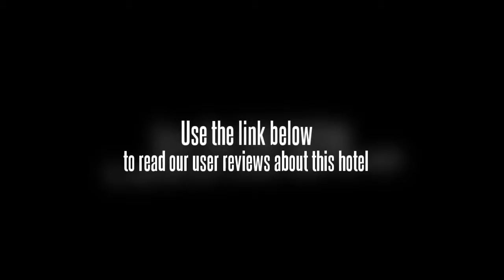Guoli Hotel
The Guoli Hotel features a sauna, conference room(s) and a beauty centre. In addition to a concierge and a business centre, the hotel features meeting rooms, a beauty salon and a dry cleaning service. Internet access is available for guests wanting to keep connected during their stay. The hotel's friendly staff will be happy to book tours and sightseeing activities during your stay in Hangzhou, as well as provide dining suggestions.

The air conditioned rooms at the Guoli Hotel include a TV, tea and coffee making facilities and cable / satellite channels. Each includes a refrigerator. There are several rooms designed specially for families.

The Guoli Hotel has its own on-site restaurant, convenient for guests wishing to eat in. Alternatively, there are a number of cafÃ©s and restaurants within a 10-minute walk.

Local attractions near the Guoli Hotel include the West Lake, Wushan Square and Gegong Temple. Hangzhou Xiaoshan International Airport (HGH) is a 50 minute drive from the hotel. The hotel is within a 20-minute walk of Yellow Dragon Stadium, and within a 10-minute drive you can find Zhejiang World Trade Center, Zhejiang University Yuquan Campus and Hangzhou Theatre.